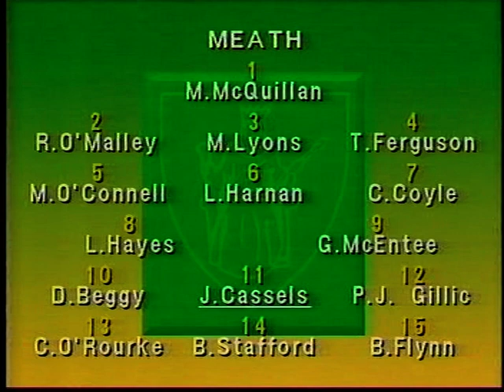1988 All Ireland Football Final Replay Meath v Cork Part 1